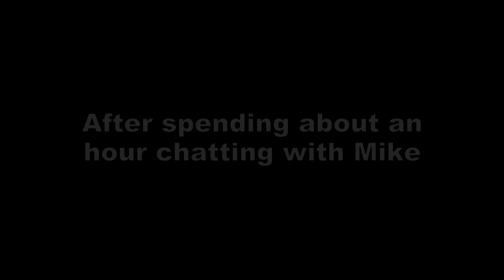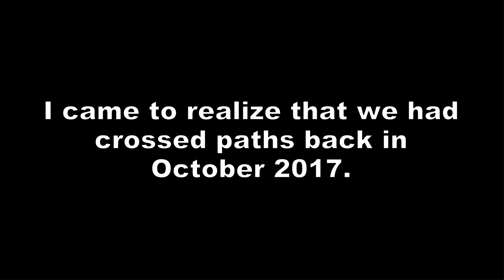North Lake to South Lake Loop | Solo Backpacking in the Eastern Sierras | 2021 | Episode 6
Episode 6 covers miles 48.5 to 56 for a total of 7.5 miles for the sixth and last day on the trail.  Starting just below Dusy Basin, going over Bishop Pass and exiting at South Lake.  I walked another mile and a half down the road trying to get a lift until I got one, but just up to highway 168.  Then I hitched another ride up to Aspendale and from there got an unsolicited lift from Mike Morgan, the owner of the North Lake Pack Station up to North Lake.  The hour I spent talking with Mike was one of the major highlights of the day.  It was great to hear his stories of driving pack mules in the Sierra for 30 years.  What a great way to cap an awesome trip!

This hike has been at the top of my bucket list for several years now and I can honestly say this has been my most favorite backpacking trip ever.  However, that is saying a lot, there have been plenty of trips that are coming in as a close 2nd.  I’m probably a little biased since it has been a major hiking goal and it feels good to have finally checked this one off the list.  The scenery was absolutely stunning.  I have spoken to many people over the years that have claimed that this was the prettiest section of the Sierras they ever seen, this trip lived up to their hype.

The North Lake to South Lake Loop hike begins at the North Lake Trailhead and exits at the South Lake Trailhead, hence the name.  This trail is roughly 55 miles long and just about 10,000 feet of elevation gain.  This is rated as difficult, but if you are in semi-decent hiking shape you can stretch this into a 7 or 9-day trip and have plenty of places to stop and camp each night.  I completed this trail in technically 5 full days, but really hiked in 3 miles the evening of July 17th.  I exited at South Lake on the 22nd.

Here is a decent write up of a 6-day trip

This trip requires a permit for entering that trail and staying overnight.

Music featured in this video:

Breathe One’s Last
Jakob Ahlbom

If you enjoyed this series of videos and think I’m creative, consider checking out my Etsy Store for original t-shirt designs created by me.  I have many hobbies other than hiking and backpacking.